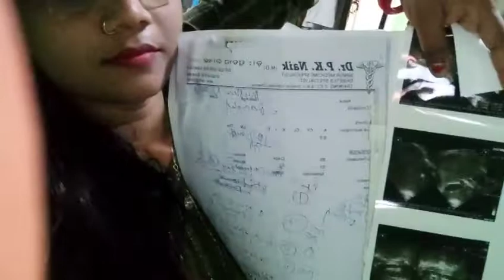report kana asla😭odiavlog titilagarh sambhalpuri dailyvlog gm 🥱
good morning🥱🌞😘

happy diwali🕯🕯 frnd